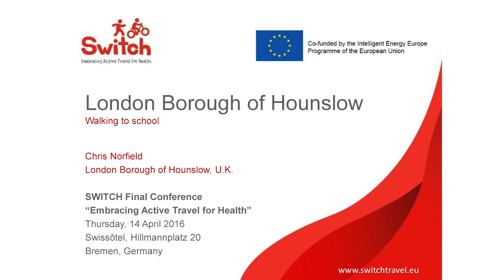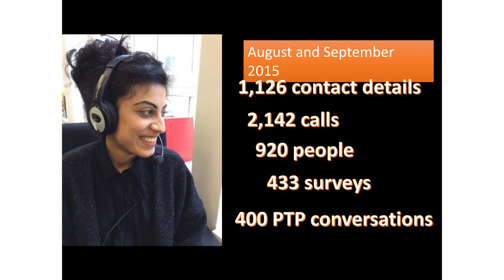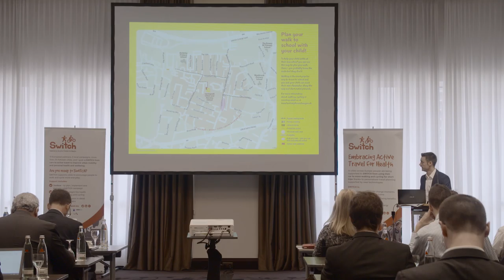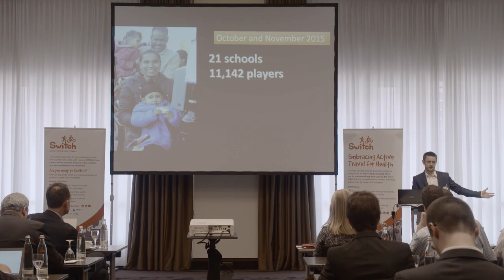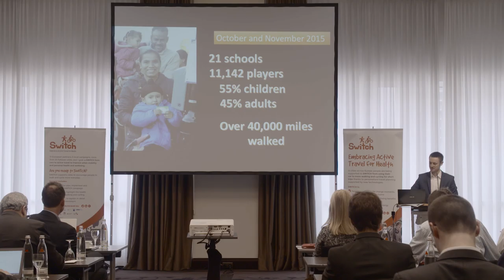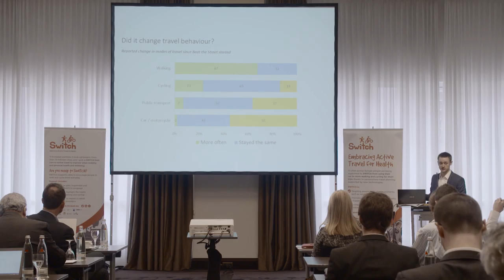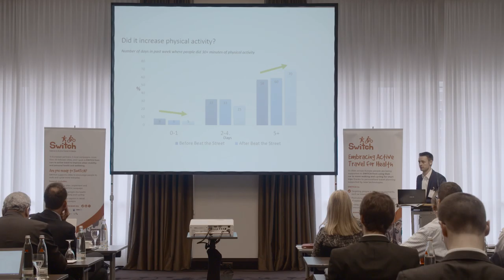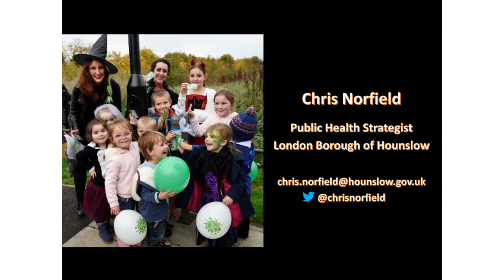SWITCH Final Conference - London Borough of Hounslow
Presentation by Chris Norfield from the London Borough of Hounslow (United-Kingdom) on the local SWITCH campaign during the SWITCH Final Conference in Bremen (14 April 2016)